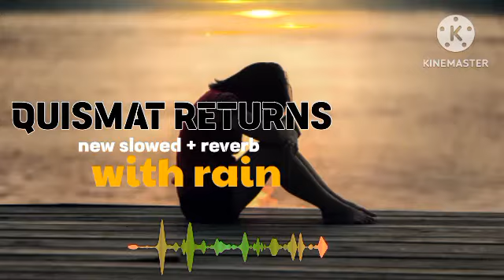Mere mehboob mohobat hagi